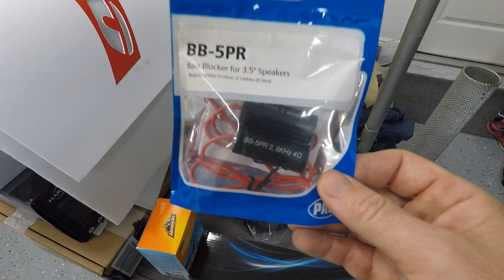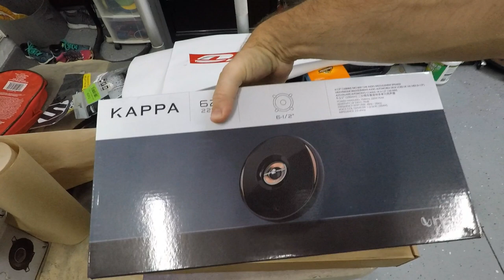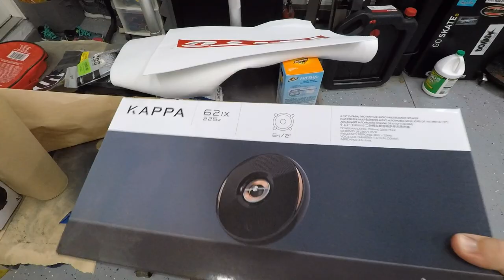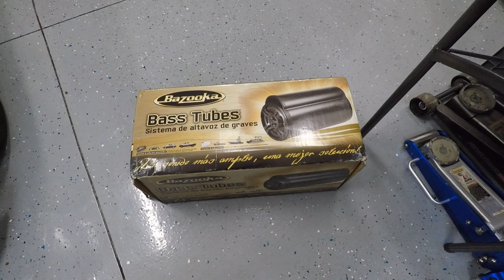The Easiest Way to Roll Your Fenders!! Plus xB Audio Teaser!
It's Toaster Tuesday!! In today's video I show you the easiest way to roll your fenders and tease the next three videos!!

Here are some of the products we used in today's video!!
15mm Hub Spacers

Head over to our website and pick up a NEW ToasterTuesday T-shirt!!